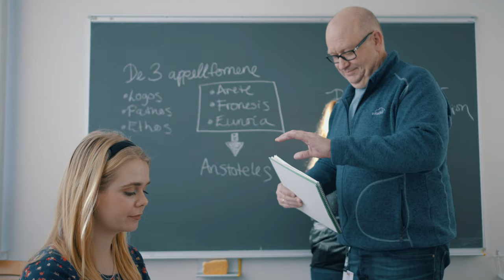Master i samfunnskommunikasjon ved UiA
Ønsker du å jobbe med kommunikasjon i relasjon til samfunnet rundt oss? Samfunnskommunikasjon tar for seg kommunikasjon og samspill mellom organisasjoner og bedrifter på den ene siden og samfunn og kultur på den andre.